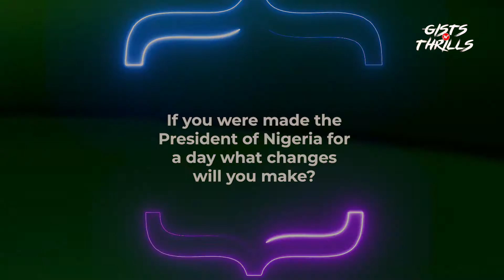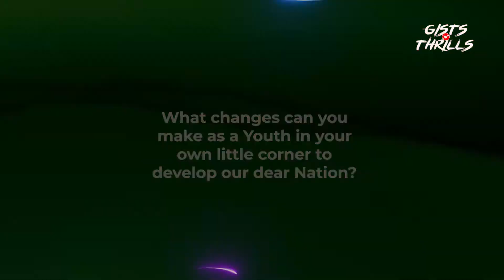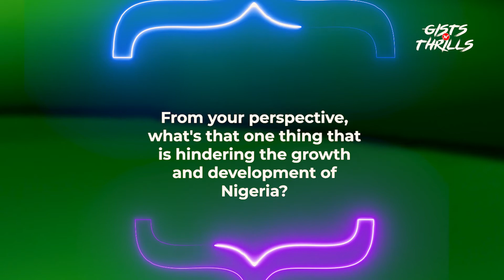Vox Pop | The Youth & the Nation of their Dreams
Youths shares their desires for our great nation NIGERIA.